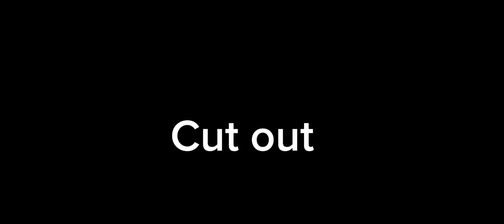Remake of haileysPrettylittleliar (+ story,part11)